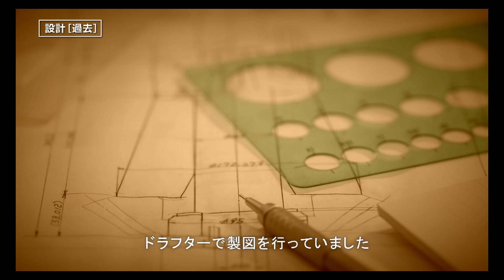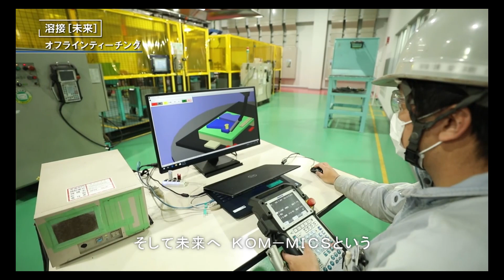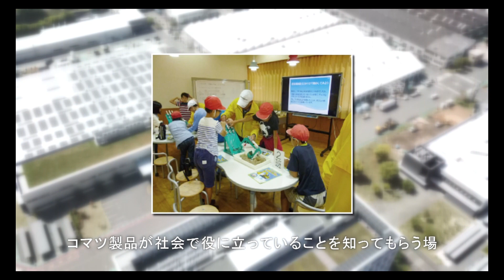コマツ 大阪工場 100周年記念映像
コマツは創業時「海外への雄飛」、「品質第一」、「技術革新」、「人材育成」という４つの精神を掲げ、今日に至るまでの100年間、地域のみなさまに支えられ、ものづくりに励んで参りました。
世界に向けた生産拠点である大阪工場の技術、製品、環境活動等の成長をご覧ください。